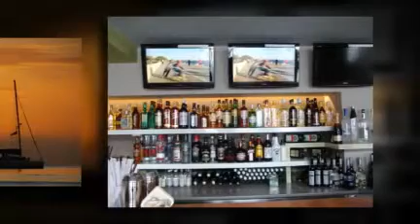Tatilrodos - Citi Live Hotel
Citi Live Hotel, Kos kentinin merkezi bir konumunda yer almaktadır. Otelde ücretsiz kablosuz internet ve fitness merkezi mevcuttur.

Citi Live Hotel minibar ve kasa bulunan 57 odaya ev sahipliği yapmaktadır. Banyolarda saç kurutma makinesi mevcuttur.

Otelin merkezi konumu sayesinde Şövalyeler Kalesi'ne ve Kos limanına kısa bir yürüyüşle kolaylıkla ulaşabilirsiniz. Ayrıca yakınlarda çeşitli restoranlar ve harika plajlar da mevcuttur.